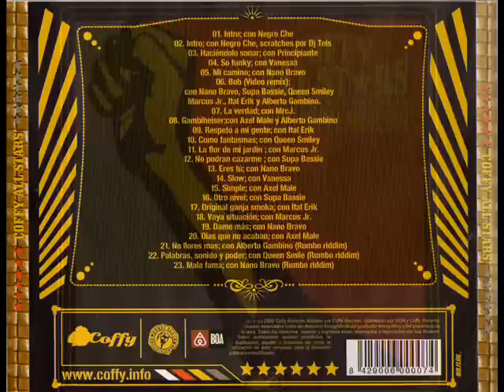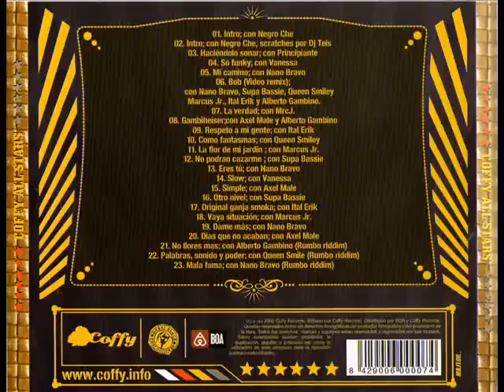Supa Bassie + Ital Erik - Otro Nivel + Original Ganja Smoka (2005) Coffy All Stars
Supa Bassie -Otro Nivel

Ital Erik  - Original Ganja Smoka

(2005) Coffy All Stars